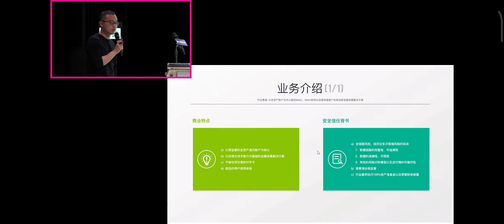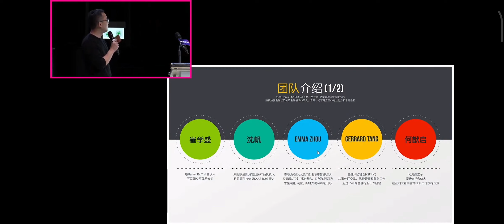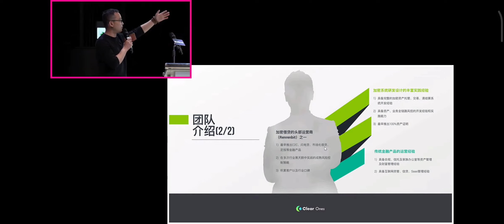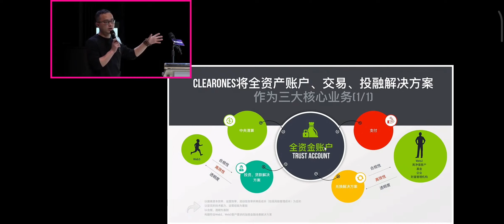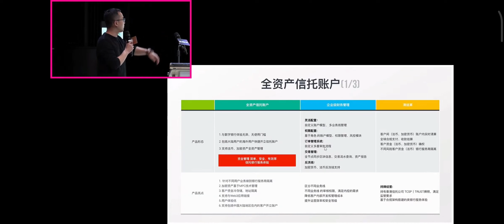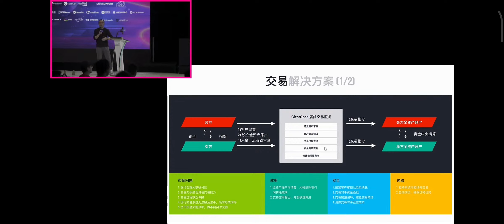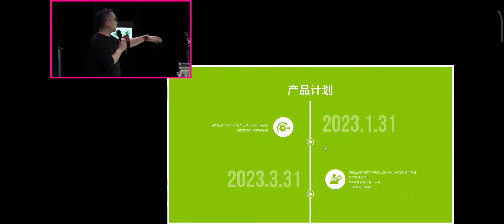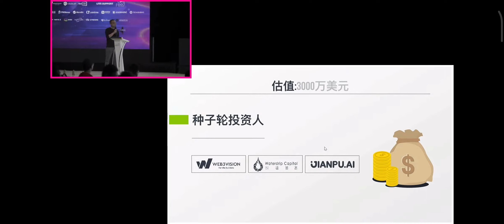(Past Review/supplementary) Big Demo Day II Roadshow Project in April——CLEARONES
ClearOnes provides compliant crypto financial system solutions from Web2 to Web3 for high net worth and institutional clients. Our team brings together the creators of RenrenBit, the leading crypto lending product with a total transaction volume of 2.3 billion USD, and a top wealth management team in Hong Kong, with extensive expertise in both crypto and traditional financial compliance services.